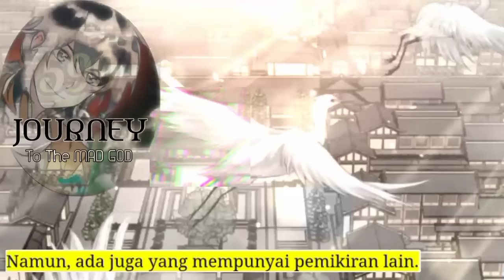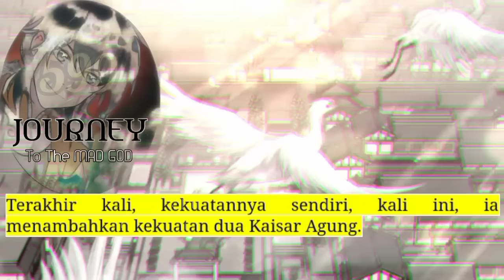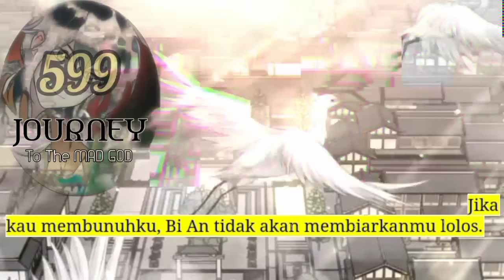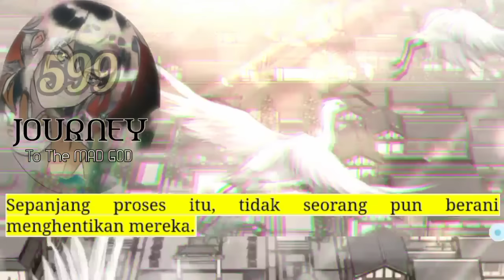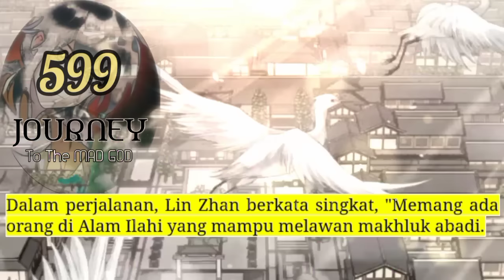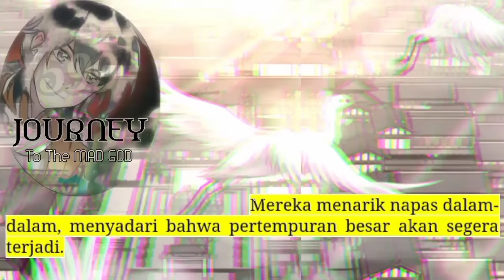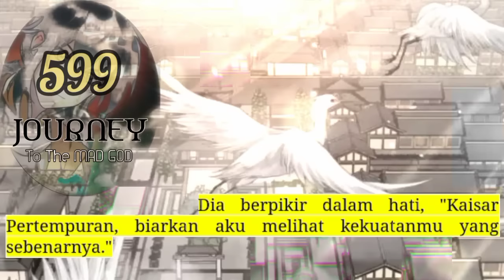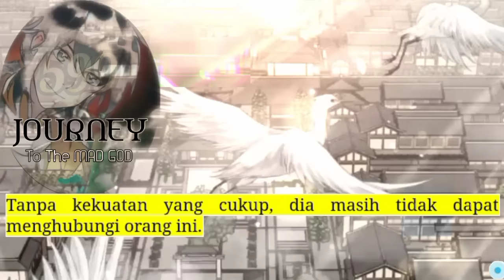Perjalanan Dewa Gila season 599